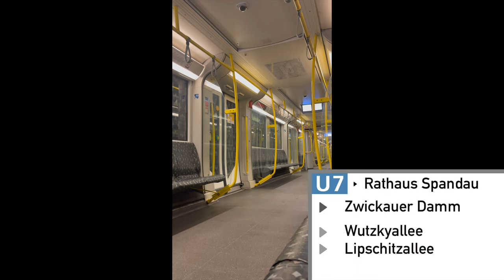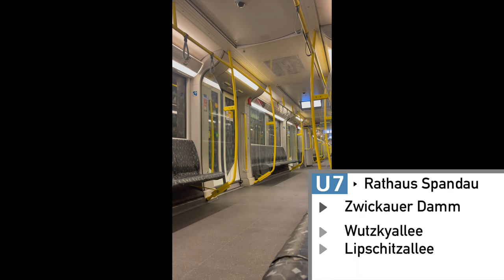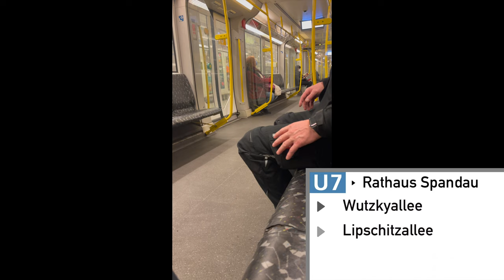U7 I Rudow ► Lipschitzallee I H97 I BVG I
Berlin
U7
Rudow  ◄► Rathaus Spandau